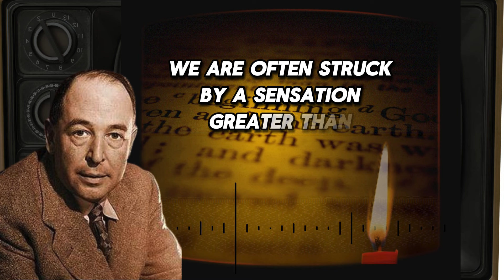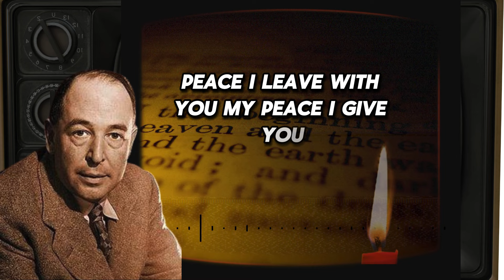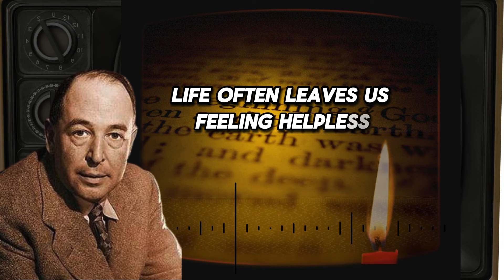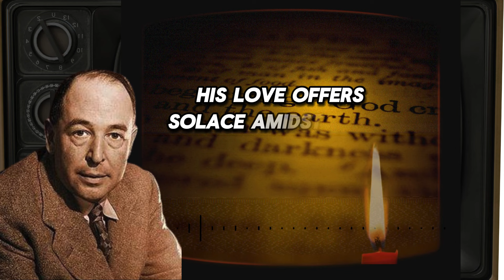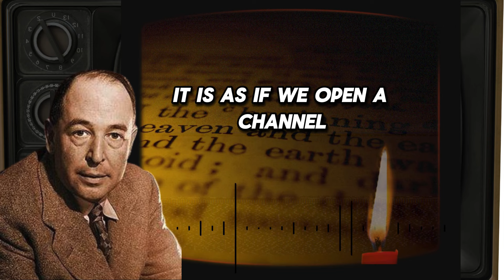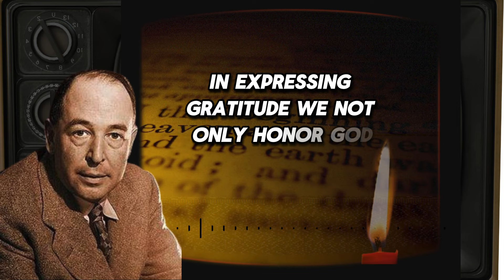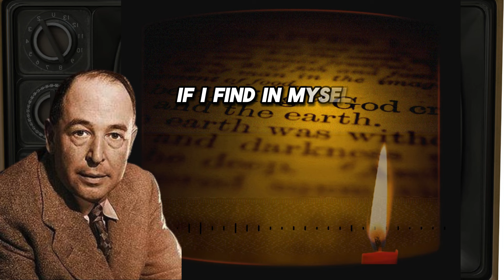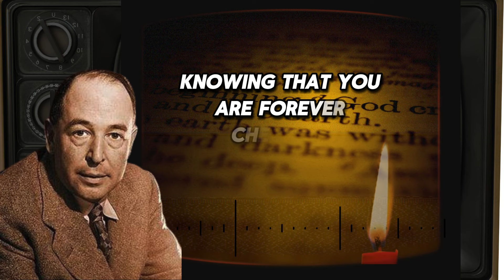a mesage from God | i'm with you ,No matter what happens | C.S. Lewis 2024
A message from God | I'M WITH YOU, No matter what happens | C.S. Lewis 2024 speaks to the enduring presence of God in our lives, assuring us that we are never alone. In moments of despair or when facing overwhelming challenges, God’s love surrounds us, offering unbreakable strength and peace. A message from God | I'M WITH YOU, No matter what happens | C.S. Lewis 2024 reminds us that His promises are steadfast, with each scripture bringing comfort and hope. When we feel lost, we are invited to lean on Him, trusting His guidance and embracing His love. This is a call to remember that, no matter the storms we face, A message from God | I'M WITH YOU, No matter what happens | C.S. Lewis 2024 remains a powerful testament to His unyielding support.
Welcome to "Timeless Biblical Wisdom" – a channel dedicated to exploring life’s challenges and blessings through the timeless teachings of the Bible. Each video offers insights and stories from an elderly Christian perspective, sharing God’s wisdom to guide your journey of faith.

Join us as we dive into Biblical lessons that offer comfort, hope, and understanding for everyday life. Your spiritual journey is important, and we’re here to help you grow stronger in faith.

📖 Explore more wisdom:
✨ Follow us for more:
I am the voice behind "Timeless Biblical Wisdom", an elderly storyteller with years of life experience, dedicated to sharing the wisdom of the Bible. My YouTube channel explores timeless Christian philosophy, offering insights and guidance to those seeking comfort and direction through faith.

On this channel, you’ll find lessons from Biblical teachings and reflections on how they can be applied to overcome life's challenges, find inner peace, and strengthen your faith. Each video delves into "Christian philosophy" and "Biblical wisdom", presenting heartfelt advice and spiritual guidance.

Join me on this journey to discover how "Biblical wisdom" and timeless teachings can illuminate your path, giving you the encouragement to live with hope and purpose.